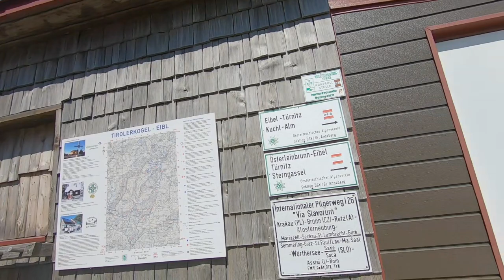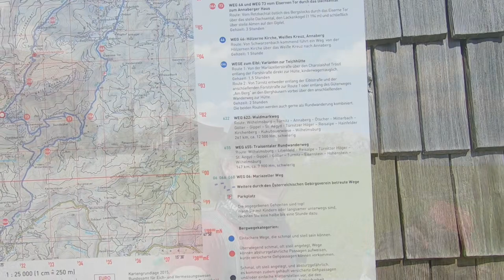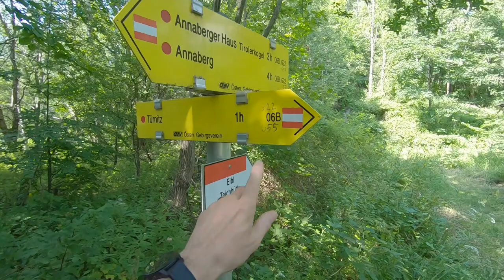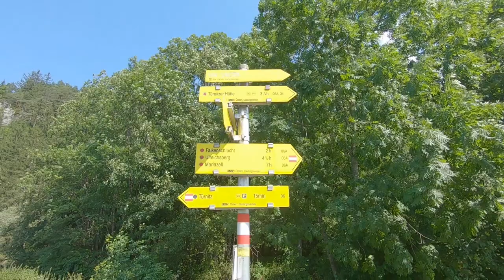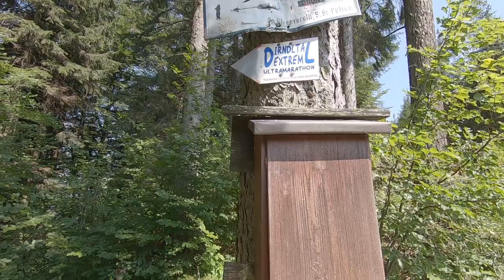Annaberg - Türnitz über Tirolerkogel und Karnerhofspitze - Traisentaler Rundwanderweg 655 - Etappe 6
Der Traisentaler Rundwanderweg 655 führt von Wilhelmsburg Kreisbach ausgehend auf ca. 170 km durchs Einzugsgebiet der Traisen in Niederösterreich. Der äußerst abwechslungsreiche Wanderweg führt zum Teil auch in alpine Regionen und erreicht viele bekannte Gipfel.

Wir wandern hier auf Etappe 6 von Annaberg über das Annaberger Gscheid und den Tirolerkogel zum Annaberger Haus sowie weiter über Österleinbrunnhütte und Karnerhofspitze nach Türnitz.

Die offizielle Etappeneinteilung orientiert sich an den ursprünglichen Stempelstellen und umfasst gut zwei Dutzend Abschnitte. Für den gesamten Weg sind ca. 8 bis 10 Tage zu veranschlagen, wobei die konditionellen Anforderungen dann zum Teil bereits den anspruchsvollsten Normaletappen von großen alpinen Weitwanderwegen nahe kommen und bis über 1500 Höhenmeter sowohl in Auf- als auch Abstieg erfordern.

Lasst euch nicht von der Tatsache täuschen, dass ich den Weg mit meiner Mutter in 8 Tagesetappen begangen bin. Das geht in so hohem Alter nur noch mit herausragender Fitness durch fast tägliches Training. Mit "Bürokondition" werdet ihr an einigen Etappen keinen Spaß haben, doch fast alleTeilstrecken des Traisentaler Rundwanderwegs lassen sich auch hervorragend als kürzereTouren gehen.